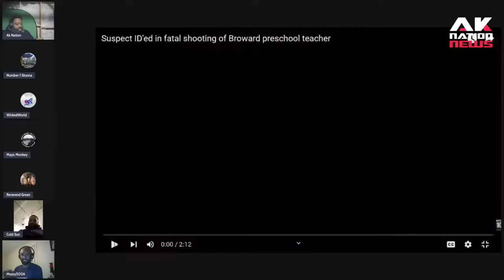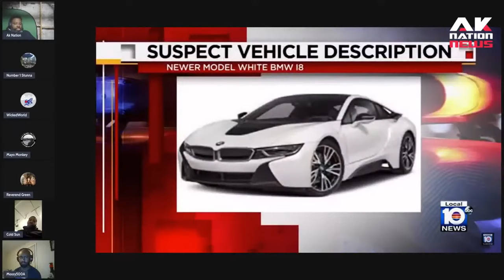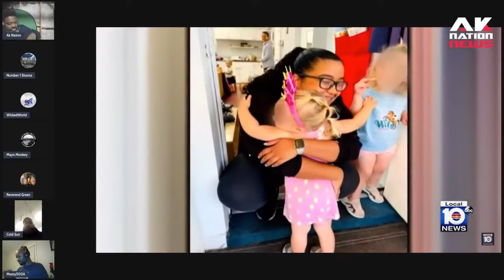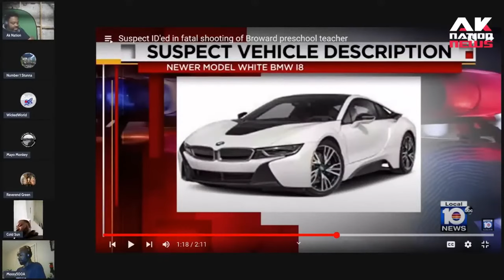A sweet Preschool teacher is gunned down by young thug on her way home from work.